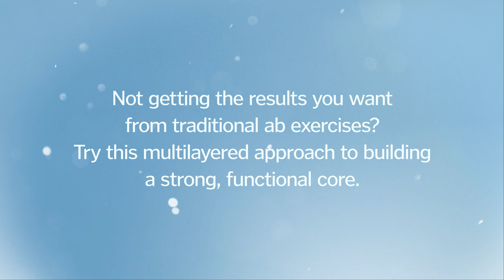The Core-Training Workout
Learn the moves for this unexpected core-strengthening workout, as featured in the April 2019 issue of Experience Life magazine.